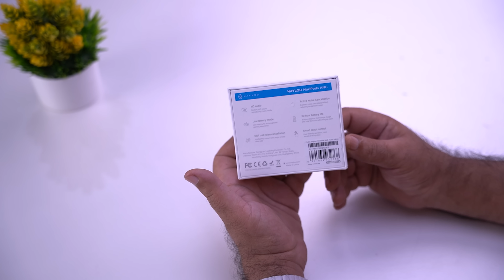Best Earbuds For Gaming & Calling | Haylou Moripods ANC TWS Full Review | Price 5???!Best Bluetooth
Best Wireless Earbuds For Gaming & Calling In Pakistan - 30H Battery Life -30db ANC (Active Noise Cancellation) - Best TWS Earbuds  - In this video, We are going to unbox & review of the haylou moripods anc earbuds, Do let me know in the comment section, if you have any question about haylou moripods anc earbuds

The earbuds come simple & stylish design with matte surface, comfortable wearing, it is compatible for android and iOS, touch sensor, low latency mode for gaming experience, bluetooth version 5.2, The -30db ANC (Active Noise Cancellation) with 3 modes for different needs, standard mode, transparent mode & environmental noise cancellation mode

For calling haylou moripods anc offer Crystal Clear Call, High-Quality Microphone & DSP Call Noise Cancellation - Clearer voice, Non-stop Calls, Less Background Noise with communication range up to 10m

The wireless earbuds have single playtime 8H+22H = 30H (ANC Enable) & 9H+24H = 33H (ANC Disable), the earbuds battery capacity is 43mAh, charging case battery capacity is 310mAh and charging time of earbuds about 1.5 hours and charging case charging time about 2.5 hours

Watch Complete Video In detail Haylou Moripod ANC TWS Review In Pakistan

▶▶ Video Highlights
00:00 Intro
00:56 Price
01:24 Unboxing
02:36 Overview & Build Quality
04:07 Design Experience
05:14 ANC Modes
06:37 ANC Testing On Bike
08:28 Sound & Music
10:28 Low Latency
12:01 Battery & Charging
13:06 Outro